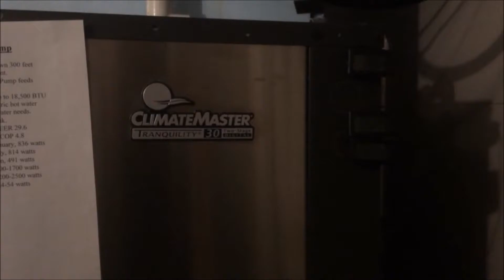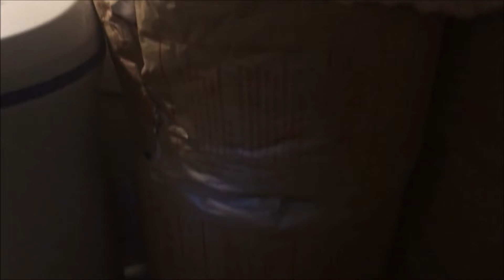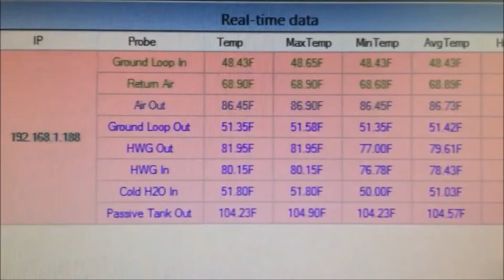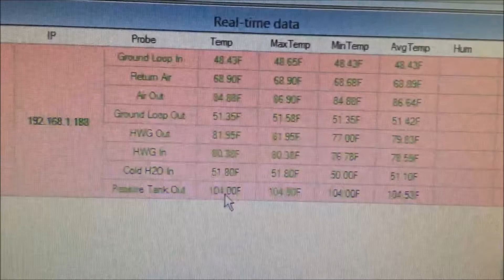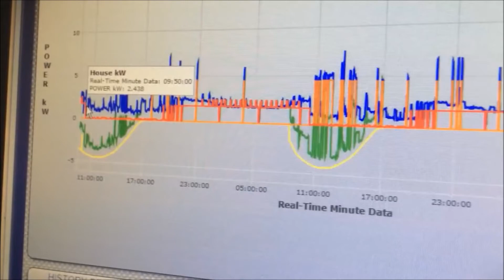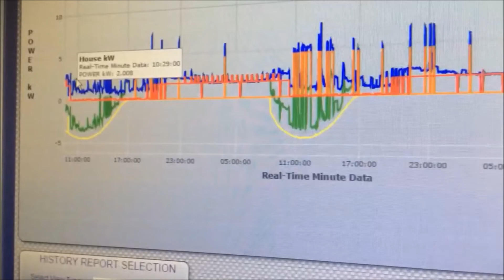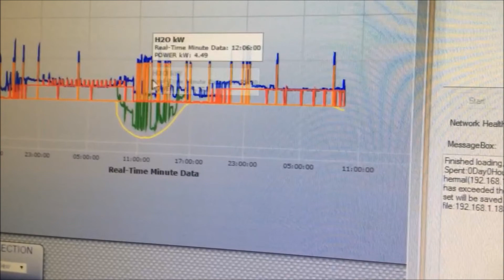How to get Free Hot water? Ground Loop Heat Pump With Hot-Water Generator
A tour of my home's geothermal, ground-loop heat-pump with hot-water generator. It has kept our entire home comfortable since it was installed back in February 2013.